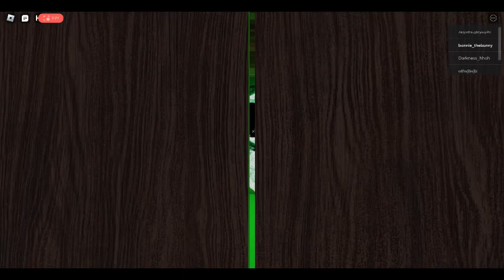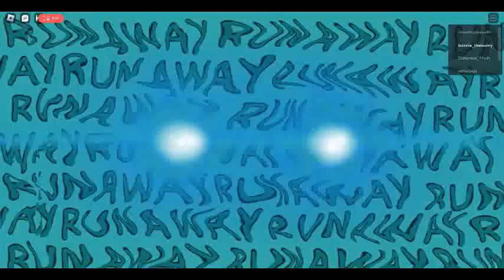Doors buts its bad v1.4?? (this game should be called doors but decent)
doors but decent